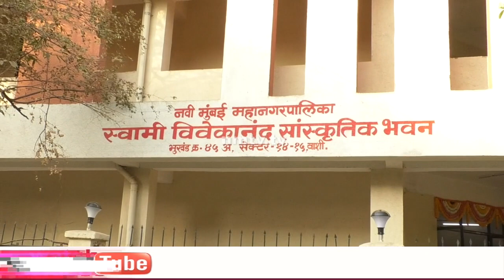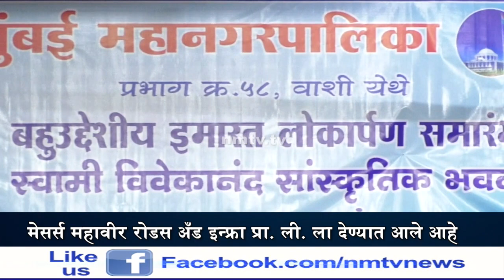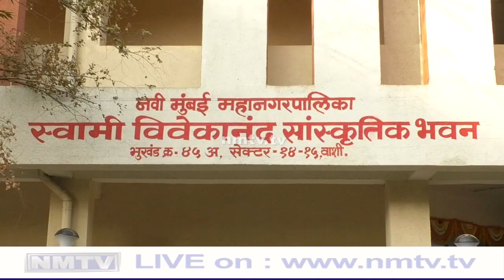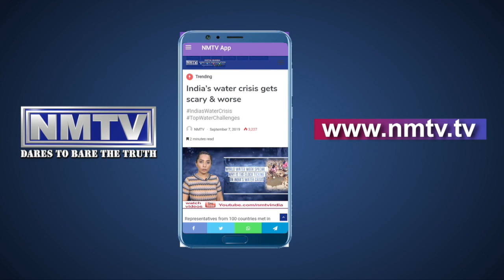Ganesh Naik inaugurates the new NMMC built 'Swami Vivekanand Sanskrutik Bhavan' at Sector 14, Vashi